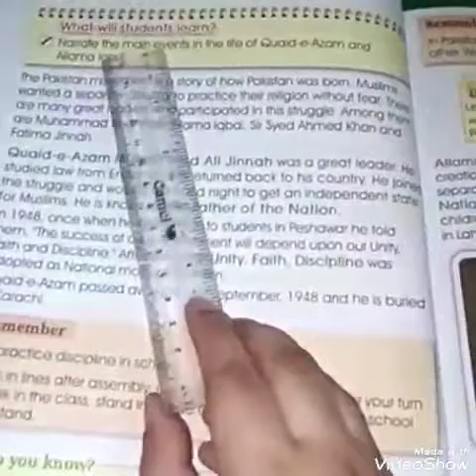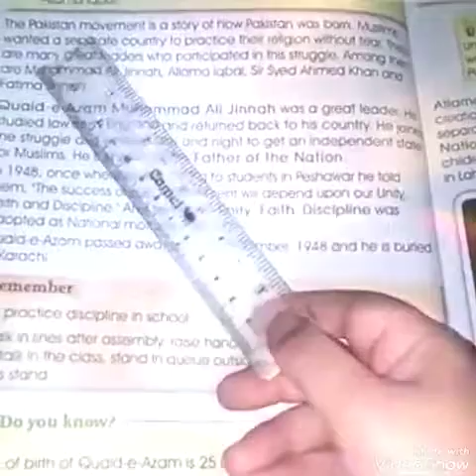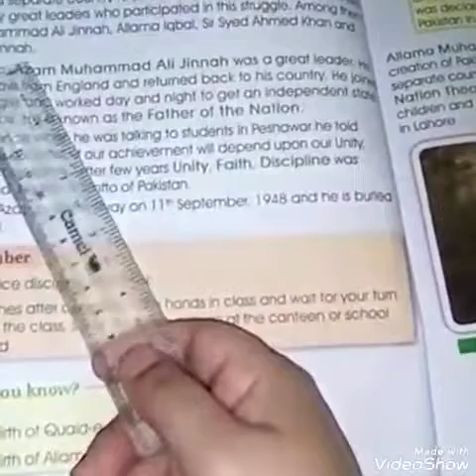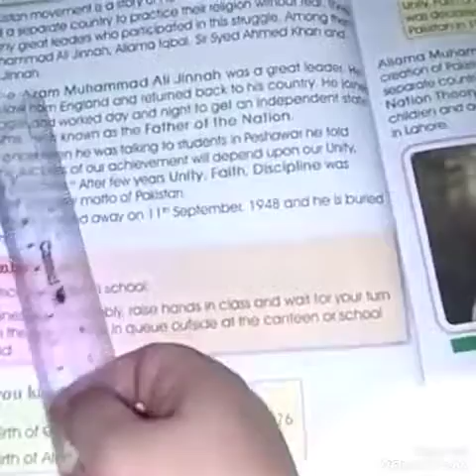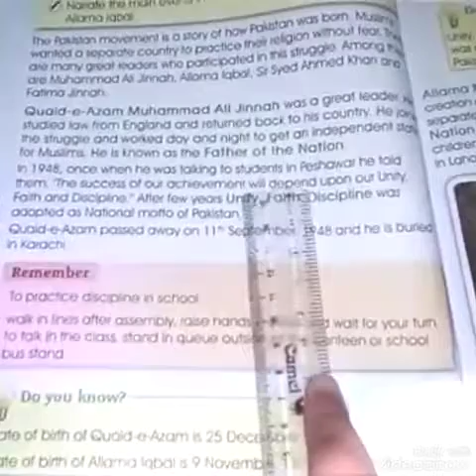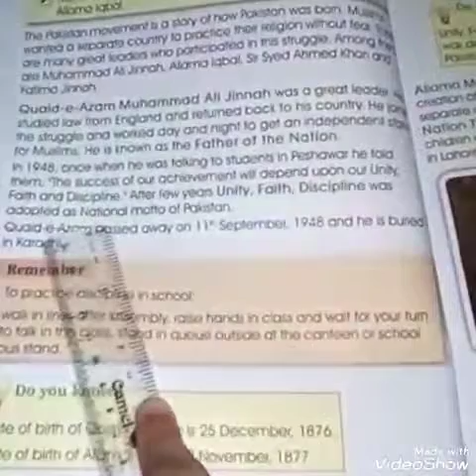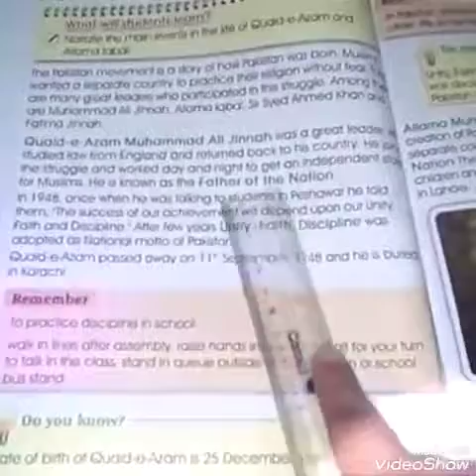Class 2, Social Studies, Topic: Heroes of Pak